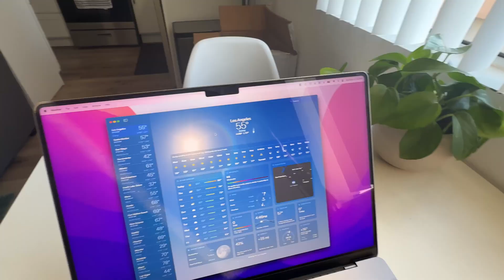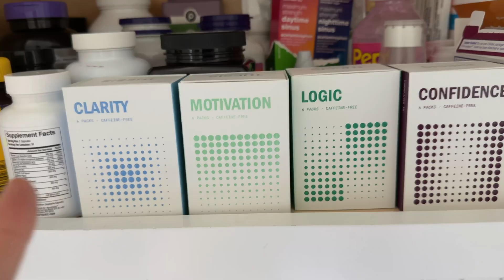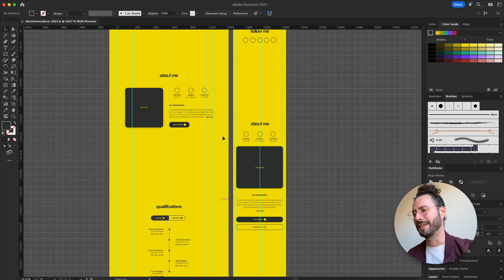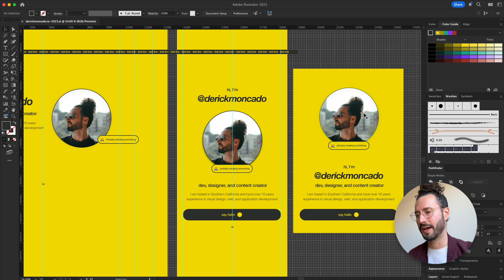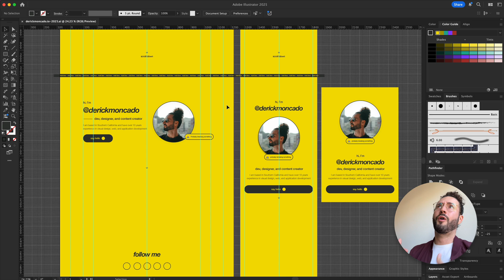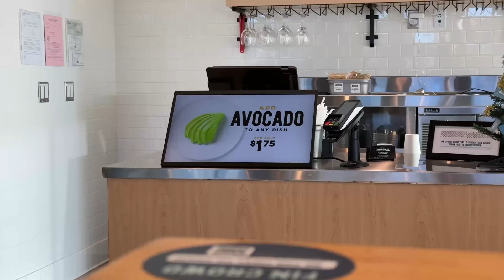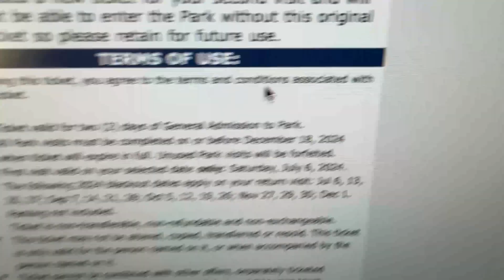Day in the life of a Dev in LA - Ep 002 | Re-designing my personal website + repo walkthrough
Yet another day in the life style vlog with my personal site design and repo walkthrough

About Me ℹ️
I'm Derick, a Southern California based Front End Developer and Designer with over 10 years experience

Time Stamps:
0:25 - Intro
1:50 - Getting un-skinny
2:26 - Dev chat
4:08 - Website design and repo walkthrough
8:24 - Universal Studios + outro